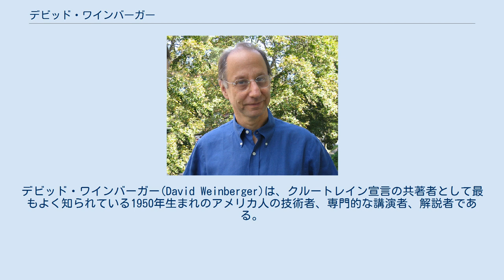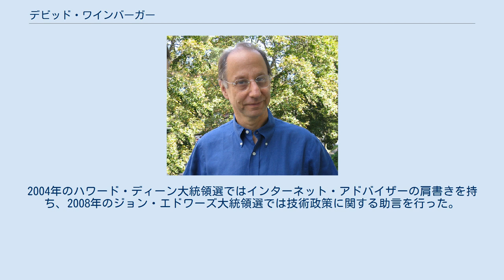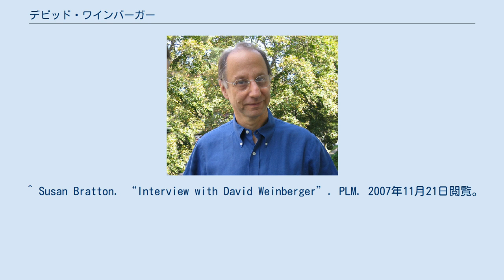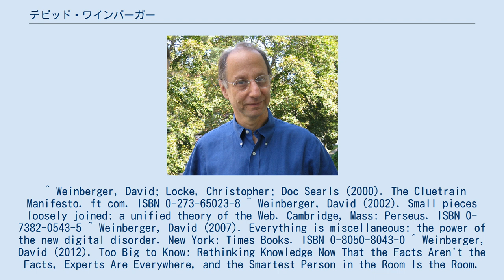デビッド・ワインバーガー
デビッド・ワインバーガー(David Weinberger)は、クルートレイン宣言の共著者として最もよく知られている1950年生まれのアメリカ人の技術者、専門的な講演者、解説者である。
クルートレイン宣言は､もともとウェブサイトに掲載されていたもので、後に｢インターネット・マーケティングの入門書｣と呼ばれる本になった｡ワインバーガーの研究は、インターネットによって人間関係、コミュニケーション、知識、社会はどのように変化しているかといったことに焦点を当てている。
 彼は､哲学者としてトロント大学で博士号を取得し、1980~1986年に大学で教鞭をとった｡1976~1983年には漫画「Inside Woody Allen」のギャグライターであった｡後に数社のハイテク企業でマーケティング・コンサルタントおよび役員を務め、現在はハーバード大学ロースクールのバークマン･センターのフェローとして、ジョン・ポールフリーと共に「The Web Difference」というクラスを担当している。
また、ハーバード･ロー･スクールにあるハーバード・ライブラリー・イノベーション・ラボの共同ディレクターでもある。
2004年のハワード・ディーン大統領選ではインターネット・アドバイザーの肩書きを持ち、2008年のジョン・エドワーズ大統領選では技術政策に関する助言を行った。
 彼はいくつかの本を執筆している｡ ^ Gold Stars Speakers Bureau - David Weinberger ^ Netwatch. (April 15, 1999) Guardian Unlimited ^ On the Move: Web philosopher finds a thrill in evolving medium ^ “The Harvard Library Innovation Laboratory”. 2012年7月16日閲覧。
 ^ Susan Bratton. “Interview with David Weinberger”. PLM. 2007年11月21日閲覧。
 ^ Weinberger, David; Locke, Christopher; Doc Searls (2000). The Cluetrain Manifesto. ft com. ISBN 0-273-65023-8 ^ Weinberger, David (2002). Small pieces loosely joined: a unified theory of the Web. Cambridge, Mass: Perseus. ISBN 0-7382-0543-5 ^ Weinberger, David (2007). Everything is miscellaneous: the power of the new digital disorder. New York: Times Books. ISBN 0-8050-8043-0 ^ Weinberger, David (2012). Too Big to Know: Rethinking Knowledge Now That the Facts Aren't the Facts, Experts Are Everywhere, and the Smartest Person in the Room Is the Room. New York: Basic Books. ISBN 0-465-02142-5